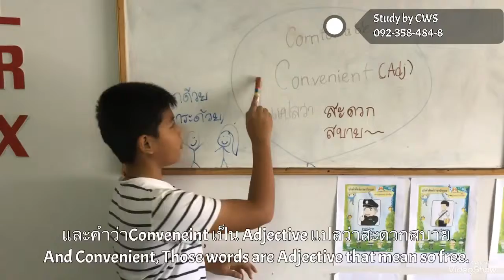ภาษาอังกฤษวันละนิดจิตแจ่มใส Ep.4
รับสอนพิเศษภาษาอังกฤษ  ได้ทุกช่วงวัย
สอนสดและสอนออน์ไลน์
ทำข้อสอบ   ฝึกฟัง  ฝึกสำเนียง  ฝึกอ่าน และฝึกเขียน

💟💟วันเสาร์ สอนที่สด นอกสถานที่

🚎🚎🚎เมกา บางนา
🚎🚎เซนทรัล บางนา
🚎แจส อูแบรน
🚎อิมพิเรียล สำโรง
🚎🚎พาราไดซ์ พาค
🚎🚎ซีคอน
🚎🚎เดอะมอลลล์บางกะปิ
🚎🚎โลตัส ศรีนคริทร์
🚎🚎บิ๊กซี ศรีนคริทร์
🚎🚎🚎โรบินสัน สมุทรปราการ
🚎🚎🚎บิ๊กซี บางพลี
และพื้นที่ใกล้เคียง
     😇😇วันอาทิตย์ สอนสด
🍯🍯ที่สถาบัน Study by CWS 🍯🍯

🍭🍭สอนสด
🍪เปิดสอนวันธรรมดาด้วยนะครับ
🥛จันทร์-อังคาร 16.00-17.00 ราคา 12,00บาท ต่อ1เดือนนะครับ // 1 คอร์ส 3 เดือน เหลือเพียง 3,200บาท เท่านั้น

🍫🍫สอนออน์ไลน์
☕️พุธ พฤหัสบดี ศุกร์ ตั้งแต่  กำหนดเวลาเองได้ วันละ 40-90นาที (แล้วแต่เนื้อหาและความเข้าใจ) ราคา 1,300บาทต่อ1เดือนนะครับ // คอร์ส 3 เดือน เหลือเพียง 3,300บาท เท่านั้น